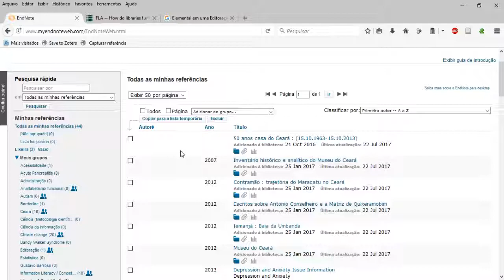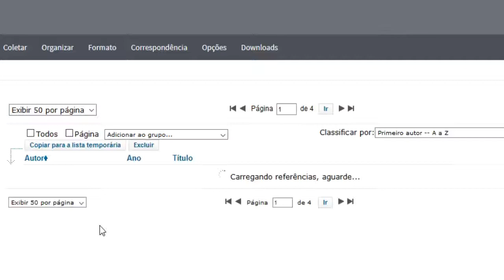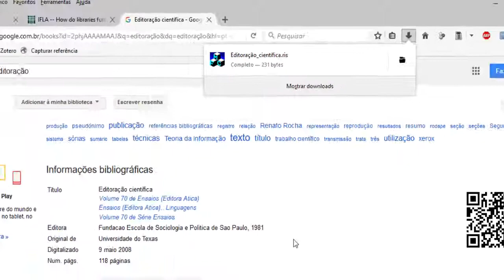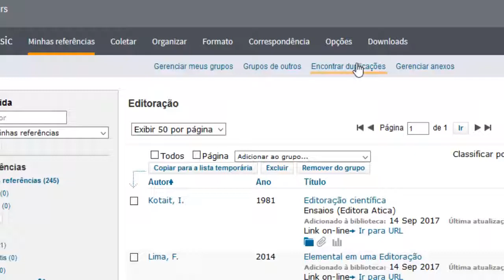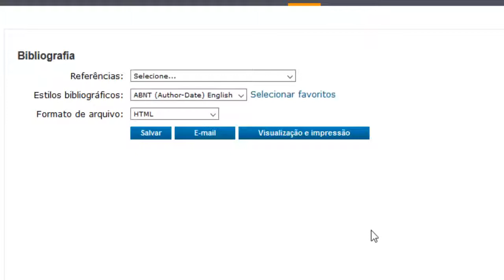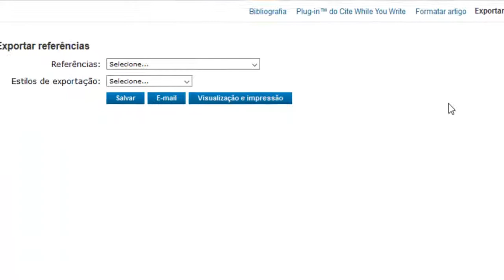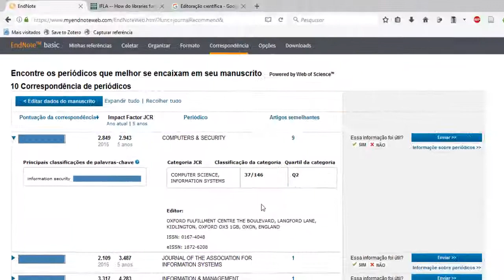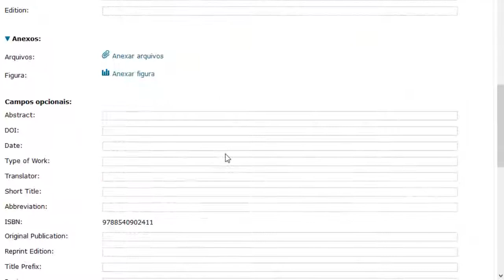Endnote Basic - Funcionalidades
Apresenta algumas funções básicas do gerenciador de referências Endnote Web.

TRANSLATION
Presenting basic functionalities of the reference manager Endnote Web.